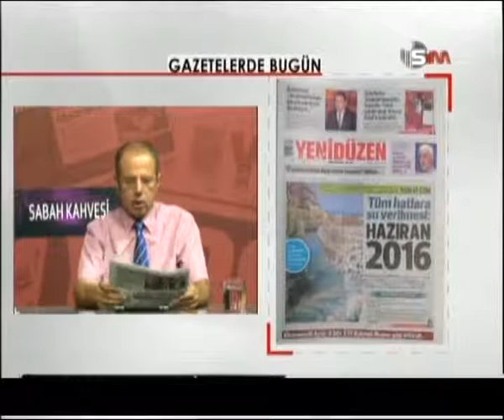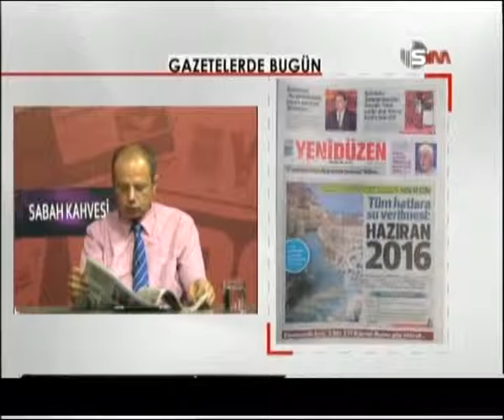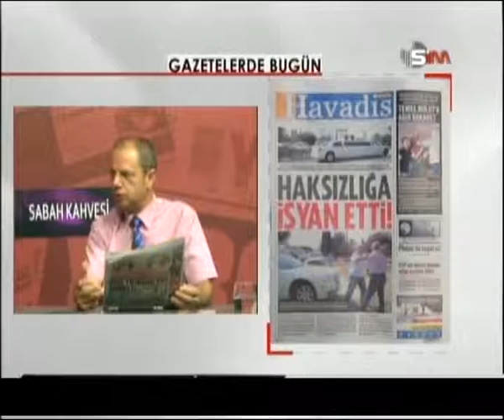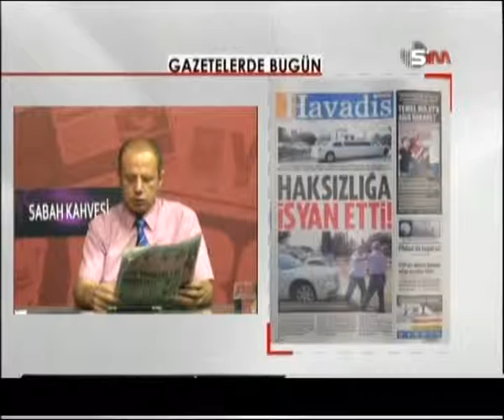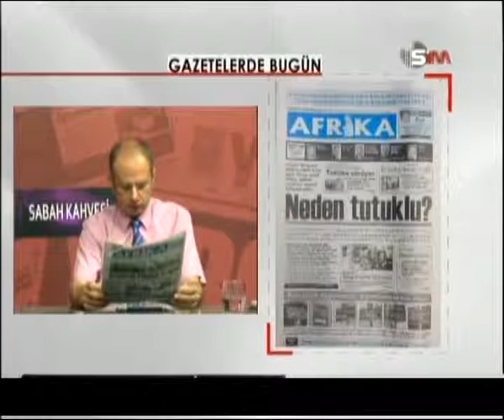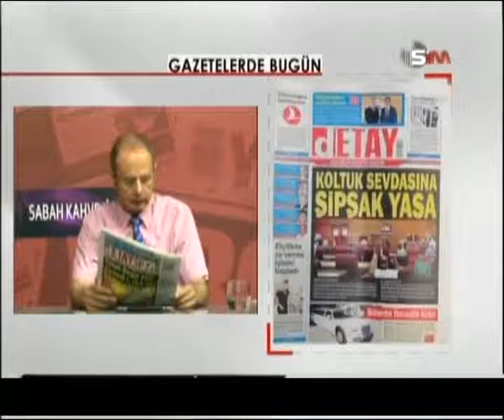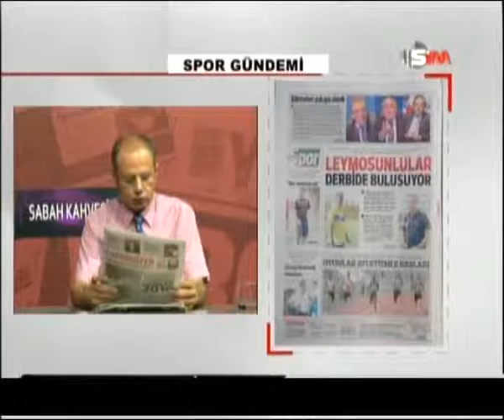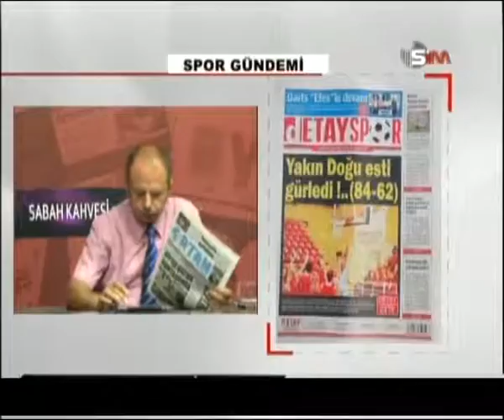SABAH KAHVESİ - 9 EKİM 2015